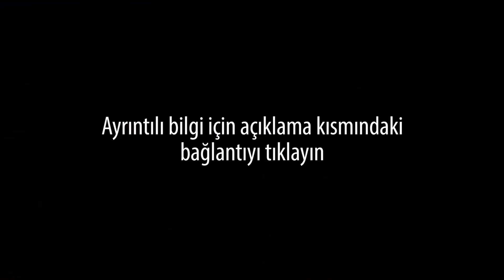1950'LERİN CASUS FOTOĞRAF MAKİNESİ